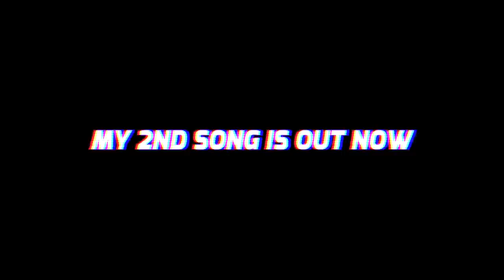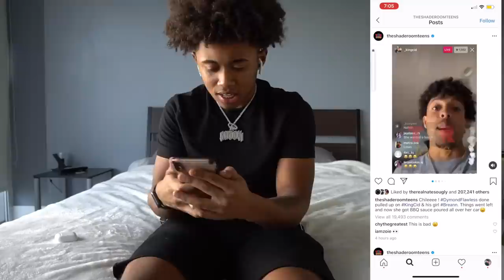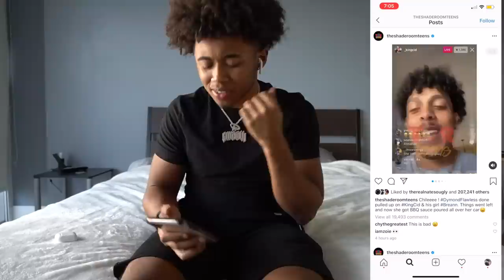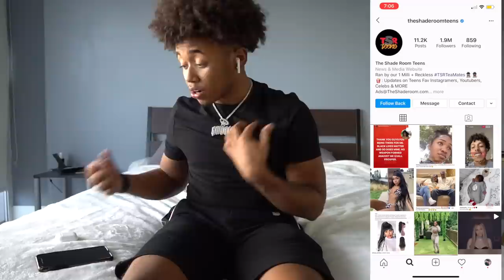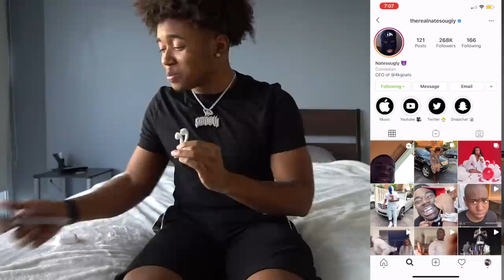Dymond Accused Me Of Bagging Her & The Truth Is...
Just When I Thought I Was Isolated From Any Mess... 2 Toxic People Decide To Drag Me Into Crazy Drama! MUST WATCH